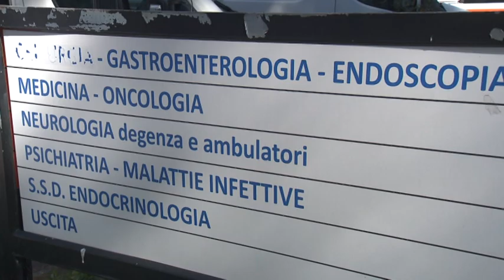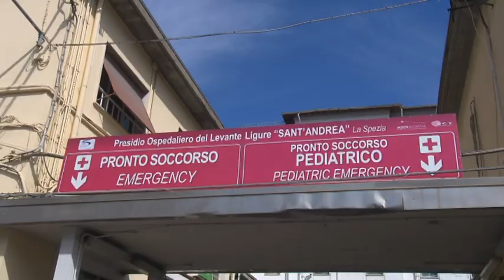ASL 5 spezzino, tamponi persi, denuncia dei medici di base 02-04-2020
Asl 5 ammette lo smarrimento di 15 tamponi ma tra il personale sanitario c'è chi sostiene che possano essere centinaia. Il linea generale si lamenta una grande disorganizzazione nell'emergenza.